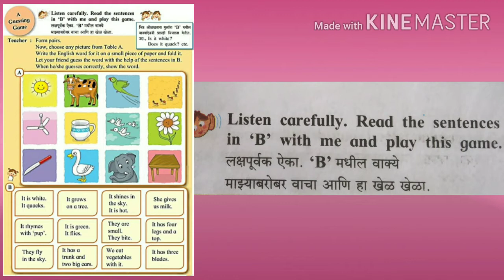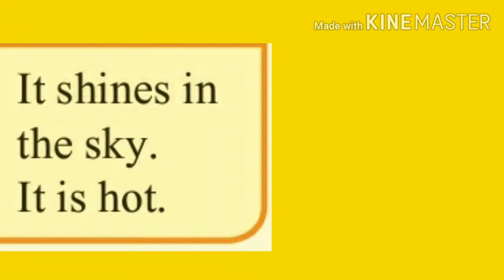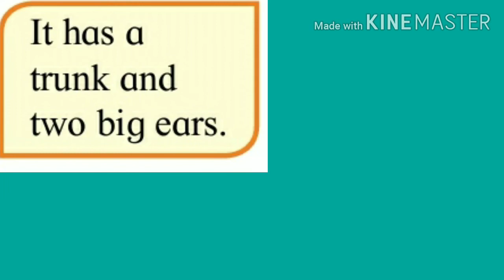4 th English A Guessing game 720p Savita ramesh phirodia prashala, Ahmednagar